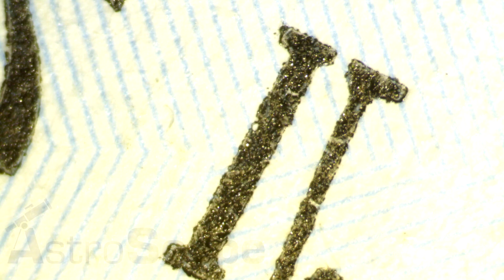Обзор микроскопа Levenhuk 3ST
Стереоскопический микроскоп Levenhuk 3ST с увеличением 20х и 40х - это профессиональный инструмент для специалистов разных сфер: ювелиров и археологов, геологов и биологов, подойдет он и для ремонта микроэлектронники.